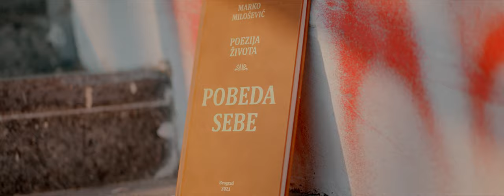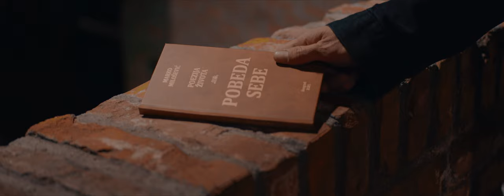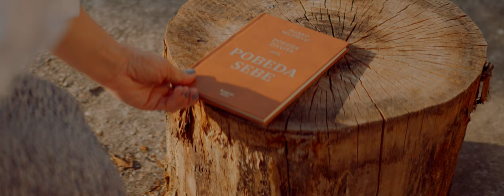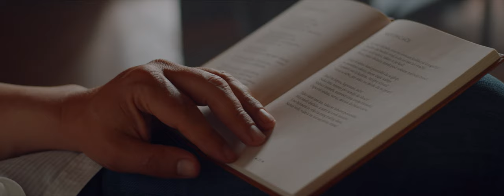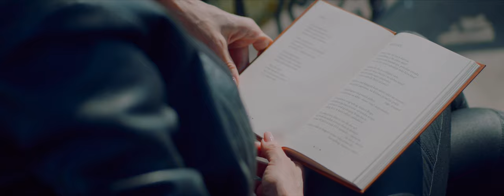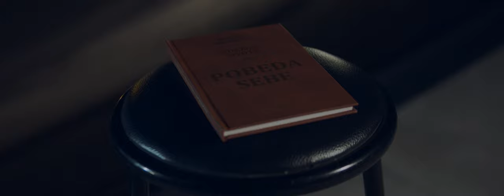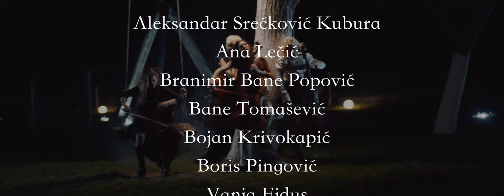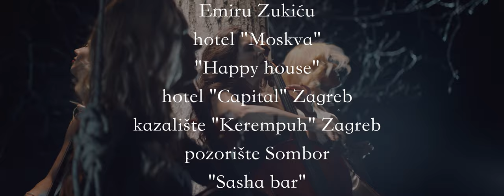Film poezije "Pobeda sebe" Marko Milošević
Video produkcija: liveshow.rs
Direktor fotografije: Goran Kovačić i Ilija Pejoski
Kamera: Ilija Pejoski i Goran Kovačić
Montaža i kolor: Goran Kovačić